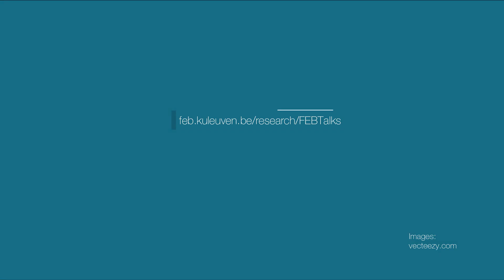FEBTalk - 'On how to do green innovation policy' by Professor Reinhilde Veugelers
for more information about the Faculty of Economics and Business
The Faculty of Economics and Business KU Leuven introduces "FEBtalks": a series of talks by professors at our faculty unravelling a complex world. Two-minutes of insights based on recent research. In this FEBtalk: 'On how to do green innovation policy' by Professor Reinhilde Veugelers.